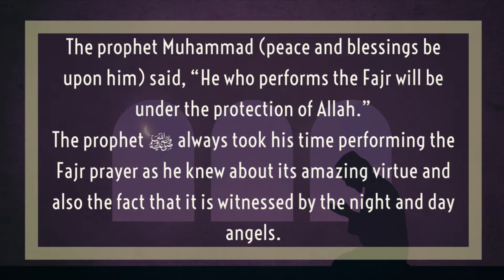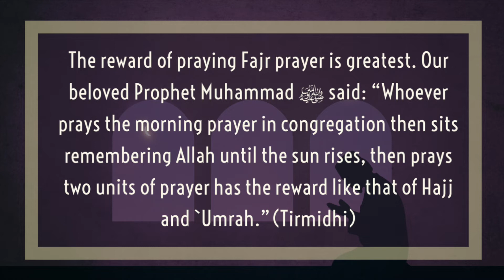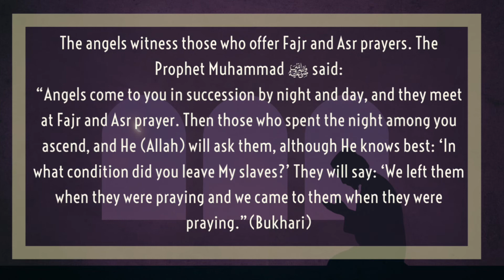Fajr Prayer | Amazing Virtues & Rewards | Daily Reminders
Waking up for Fajr can be a bit difficult for some, however, the virtues and rewards are endless. This is reminder for all of us to make the effort to wake up and pray Fajr to accumulate a wealth of good deeds.

Make the effort, once you do it once, you will never miss it!

May Allah be pleased with us all.